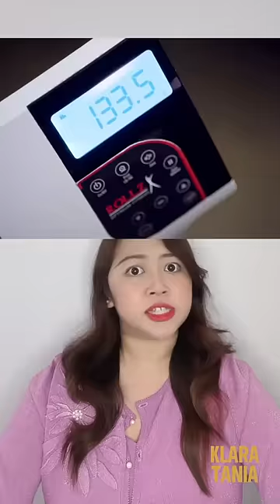MONSTER SEDOT LEMAK ?! | Klara Tania